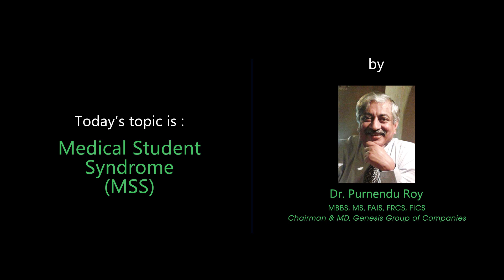Medical Student Syndrome : Fact or Fiction? Dr. Purnendu Roy & Rushmina Roy ~ Genesis Hospital !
DR. PURNENDU ROY
M.B.B.S, M.S, F.I.C.S, F.A.I.S, FAMS, D.UROL [ LONDON ]
Chairman & Managing Director
Genesis Group of Companies :
Genesis Hospital [ G.H ]
Genesis Institute of Management & Technology [ GIMT ]
Genesis Eduventure [ GE ]
Genesis Educational and Charitable Trust [ GECT ]
Orion Entertainment [ Orion Production & Communications Pvt. Ltd. ]

Medical students' disease (also known as second year syndrome or intern's syndrome) is a condition frequently reported in medical students, who perceive themselves to be experiencing the symptoms of a disease that they are studying. This condition is associated with the fear of contracting the disease in question.

Some authors suggested that the condition must be referred to as nosophobia rather than "hypochondriasis", because the quoted studies show a very low percentage of hypochondriacal character of the condition, and hence the term "hypochondriasis" would have ominous therapeutic and prognostic indications.

The reference suggests that the condition is associated with immediate preoccupation with the symptoms in question, leading the student to become unduly aware of various casual psychological and physiological dysfunctions; cases show little correlation with the severity of psychopathology but rather with accidental factors related to learning and experience.

Baars (2001) writes that medical students who study "frightening diseases" for the first time routinely experience vivid delusions of having contracted such diseases and describes it as a "temporary kind of hypochondria". Baars says that the experience is so common that it has become known as "medical student syndrome".

Medical students who get the feel that they have got ''Medical Student Syndrome'', do watch this video & comment on the box below also let me know, if you could co-relate to this video.